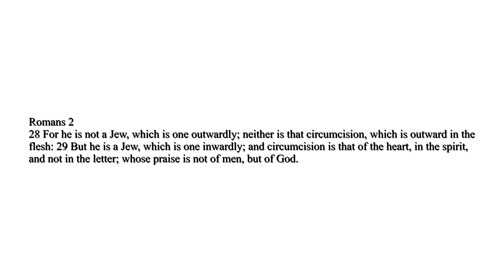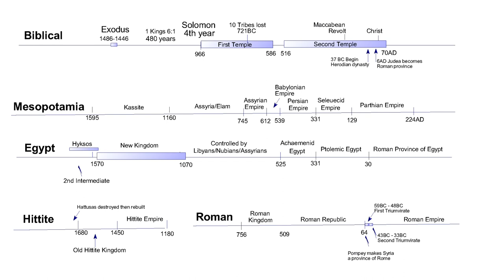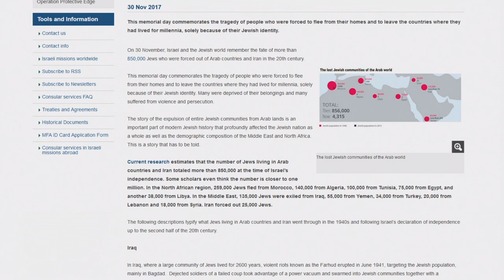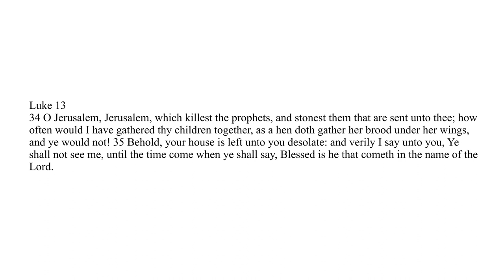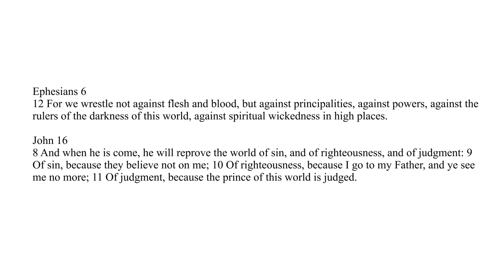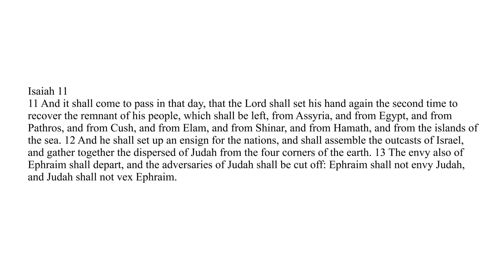Who are the Jews today | History of God 18 (6of6)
This  is part 6 of a series about Judah.